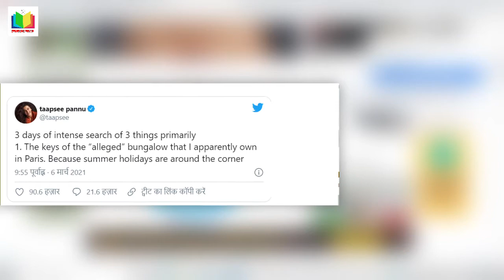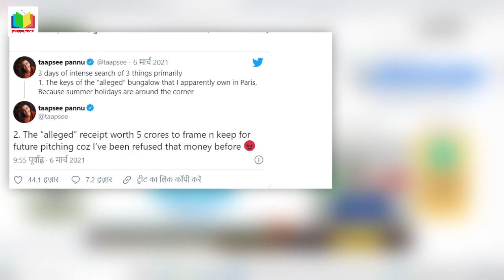Taapsee Pannu it raid / Anurag kashyap income tax raid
Taapsee Pannu, Anurag Kashyap, Vikas Behl के घर पड़ी थी Income Tax Raid । Twitter । Mumbai